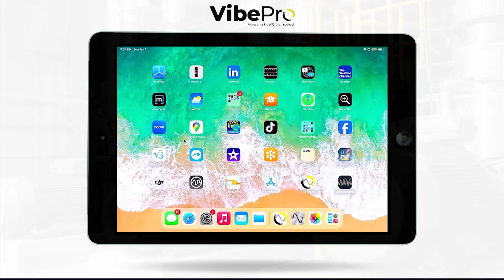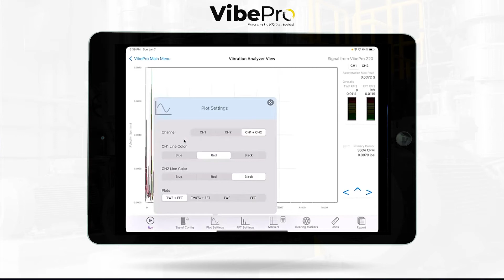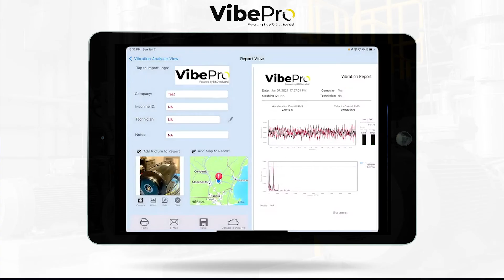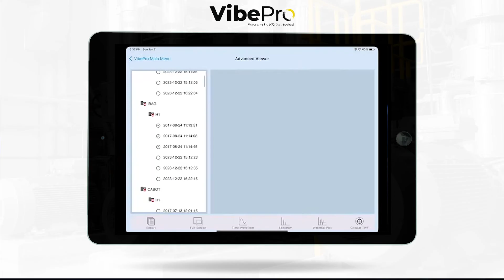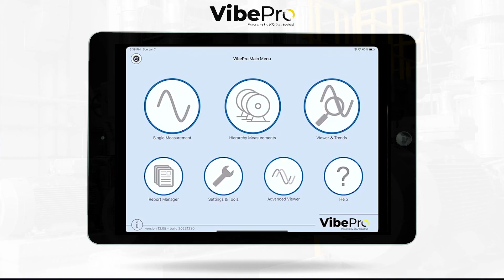New Release: VibePro 10 - Revolutionizing Predictive Maintenance with Advanced Vibration Monitoring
🚀 Breaking News: VibePro 10 powered by B&D Industrial App Update Launched! 🌟 Explore the future of industrial machine monitoring with our latest video on VibePro 10, the cutting-edge update to the best predictive maintenance vibration monitoring app. This update is not just an upgrade; it's a complete revolution in machine health analysis.

🔍 What's New in VibePro 10?

Enhanced Measuring Spectrum: Get unparalleled accuracy in vibration analysis.
Pin-Point Analysis: Identify potential machine issues with precise, detailed insights.
User-Friendly Interface: Experience an intuitive design, making advanced monitoring accessible to all.
Improved Predictive Maintenance: Stay ahead of machine failures with proactive alerts.

💡 Why VibePro 10?

For industries eager to adopt predictive maintenance practices, VibePro 10 is your gateway. Its advanced measuring capabilities combined with an easy-to-use interface make it the go-to solution for proactive machine maintenance.

📈 Benefits for Your Business:

Reduce Downtime: Predict and prevent machine failures before they occur.
Save Costs: Lower maintenance expenses with timely interventions.
Enhance Efficiency: Improve machine performance and lifespan.

Industrial Plant Managers
Maintenance Technicians
Machine Operators
Business Owners in Manufacturing & Production

🎥 In This Video:

Exclusive insights into VibePro 10 features.
Real-world applications and case studies.
Expert interviews and user testimonials.
🔗 Download VibePro 10 now and transform the way you approach machine maintenance. Stay ahead with the best in predictive maintenance technology.

for more info. For more info on the Industrial Solutions of the future,